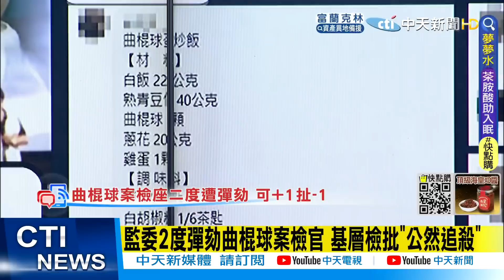【盧秀芳辣晚報】監委2度彈劾曲棍球案檢察官 基層檢批"公然追殺" 檢協會嗆監察權已侵犯核心@中天新聞CtiNews 精華版